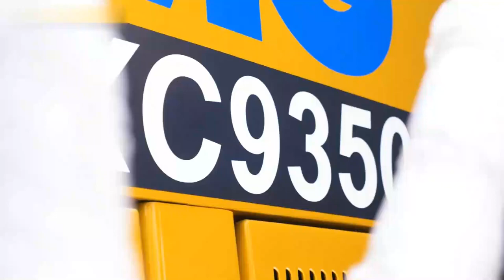Mini Skid Steer Loader vs 35T Wheel Loader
China largest wheel loader 35 ton xcmg XC9350 vs XC740K skid steer loader